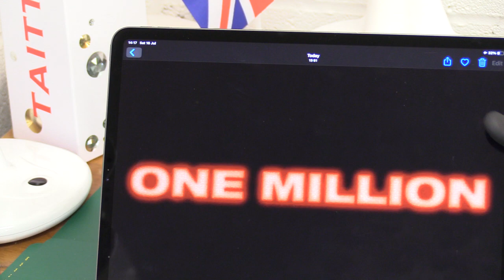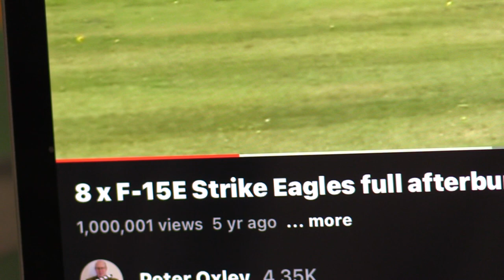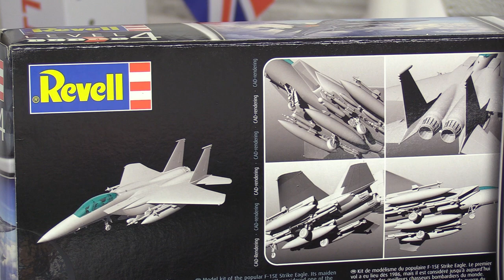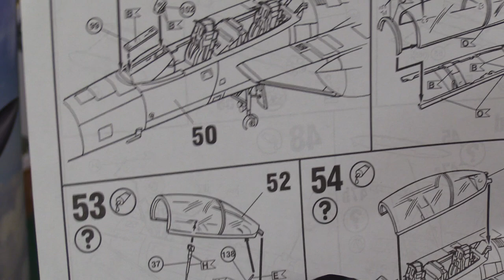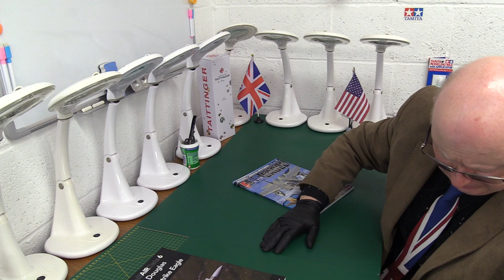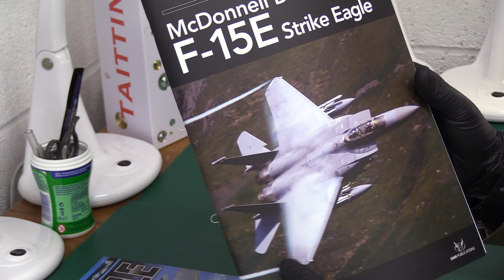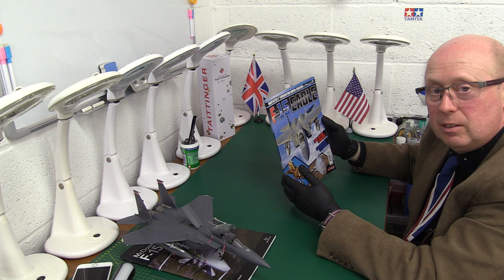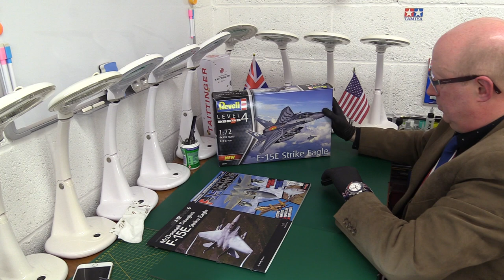1 Million views F15E Vid Celebration Champagne PARTY!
Time to let my hair down, (Lol!) open the premium Champagne and celebrate my:
"8 x F-15E Strike Eagles Full Afterburner Launch (RAF Lakenheath). Full HD + SOUND!"  video gaining 1 MILLION VIEWS!  TIME TO PARTY!
100 minutes of fun, foolishness, Champagne drinking, amusing accidents, F-15 & other model talk, aerial photography hints & tips, camera discussion, cigars, F-15 book reviews and much more!
Come out of the hot sun, Grab yourself a nice drink, relax and please join the chat as I celebrate this big milestone on YouTube! ..."You are  ALL MOST WELCOME!"

To see me make a complete fool of myself and drop the champagne flute (glass) smashing it to bits, - wind forward to 57.38 (LoL!) 🤪😂🤣

If you liked this video, please see similar content  @Peter Oxley